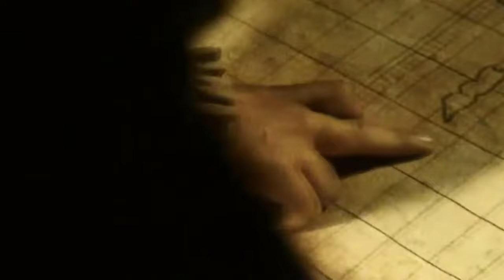Barbaros Hayrettin Paşa - Biyografik Film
Büyük Türk Denizci, İlk Kaptan-ı Derya Barbaros Hayrettin Paşa hakkında belgesel tadında kısa film.

Videonun metinlerine aşağıdaki linke tıklayarak ulaşabilirsiniz.